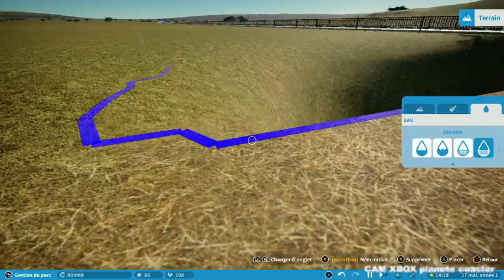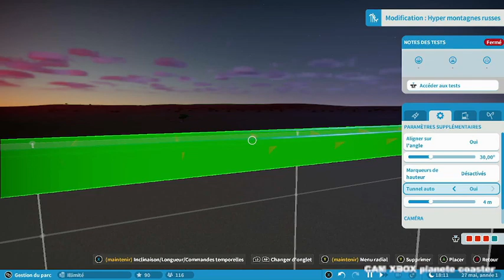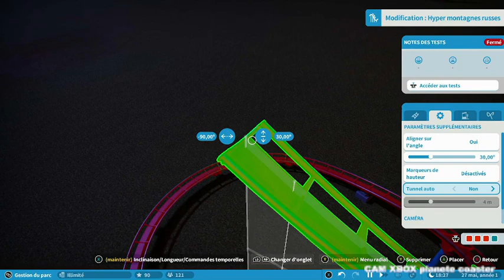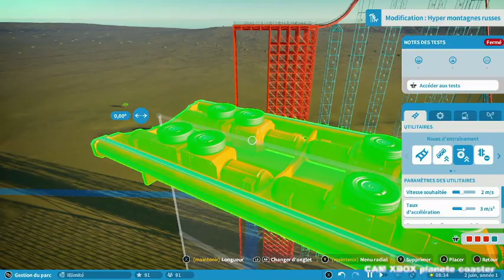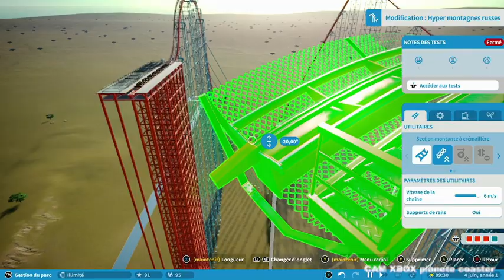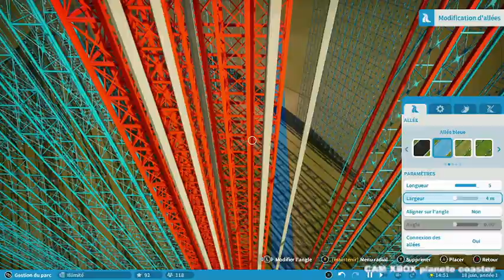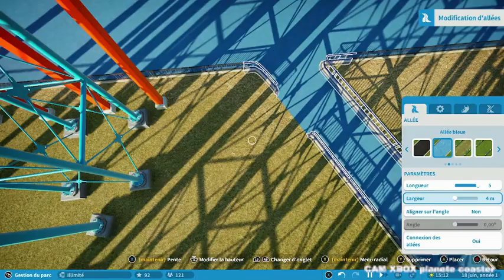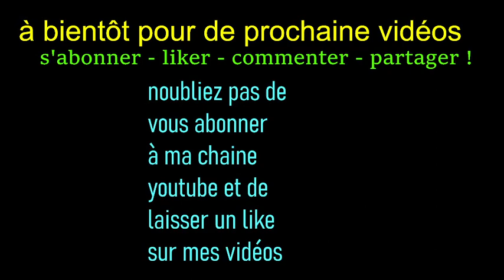comment bien débuter sur planeter coaster partit 2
bonjour tous le monde aujourd'huit je vous montre la partit 2 de comment bien débuter sur planete coaster console édition

dsl pour le retard des video

à bientôt pour de prochaines vidéos insolites :)